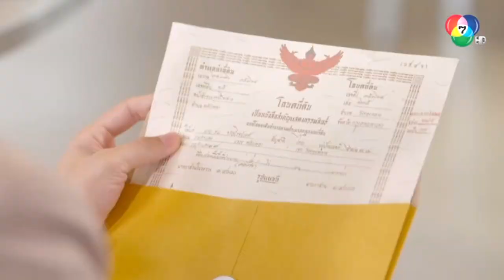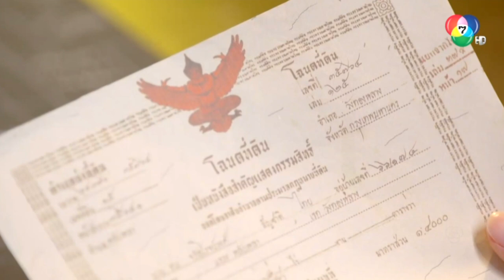ยอดคืนโฉนดบ้านให้เฉิด ฉันท์ l HighLight l เข็มซ่อนปลาย EP.6 l 1 ก.ย. 65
รับชมละครย้อนหลัง

อย่าเอาใจลงไปเล่น
ถ้าไม่อยากเป็นผู้แพ้ในสงคราม !

รายชื่อนักแสดงละครเรื่อง “เข็มซ่อนปลาย”

วรนุช ภิรมย์ภักดี  รับบท  เยาวยอด เอกอมาตย์สกุล (ดำรงเจริญวัฒนา)
วริฏฐิสา ลิ้มธรรมมหิศร  รับบท  เฉิด  จรัสโรจน์วงศ์
กิตตน์ก้อง ขำกฤษ  รับบท  ลานนา เอกอมาตย์สกุล
ยศวรรธน์ ทะวาปี  รับบท  บุเรศ อัศวธนกิจ
จิรายุ ละอองมณี  รับบท  ฉันท์  จรัสโรจน์วงศ์
พูลภัทร อัตถปัญญาพล  รับบท  เรืองบุญ ดำรงเจริญวัฒนา
กชกร ส่งแสงเติม  รับบท  เรไร ดิเรกรัตน์
ศรุต วิจิตรานนท์  รับบท  พันกิจ อัศวธนกิจ
โสภิตนภา ชุ่มภาณี  รับบท  โศรนา อัศวธนกิจ
อภิสรา วงศ์ทัศนีโย  รับบท  เตือนใจ ยิ่งสถาพร
ชมพูนุช ปิยธรรมชัย  รับบท  นุจรี จินตนาพิทักษ์
พลรัตน์ รอดรักษา  รับบท  ยอดยศ ดำรงเจริญวัฒนา
รัชนี ศิระเลิศ  รับบท  ยุพดี ดำรงเจริญวัฒนา
สรารัตน์ หรุ่มเรืองวงศ์  รับบท  มณี เอกอมาตย์สกุล
ศุกล ศศิจุลกะ  รับบท  บุรินทร์ อัศวธนกิจ
กันตา ดานาว  รับบท  รังรอง อัศวธนกิจ
ปราบ ยุทธพิชัย  รับบท  ชนะ จรัสโรจน์วงศ์
สุปราณี เจริญผล  รับบท  ม.ล.ไฉไล จรัสโรจน์วงศ์
อธิวัฒน์ สนิทวงศ์ ณ อยุธยา  รับบท  มาน ยิ่งสถาพร
พสธร ทรงถาวรทวี  รับบท  เจตน์ วัชรประภาส

ออกอากาศ ทุกวันพุธ - พฤหัส เวลา 20.30 น. ทาง Ch7HD กด 35